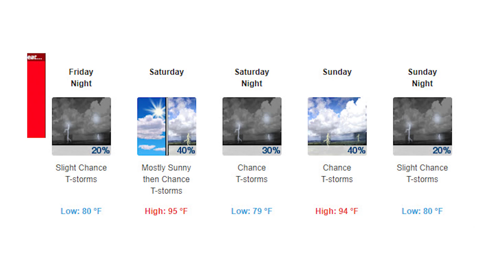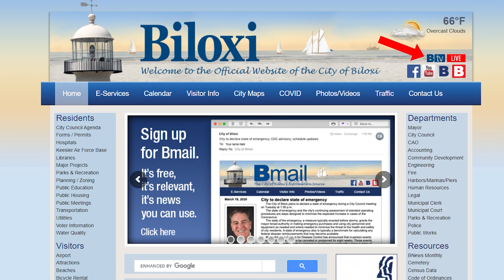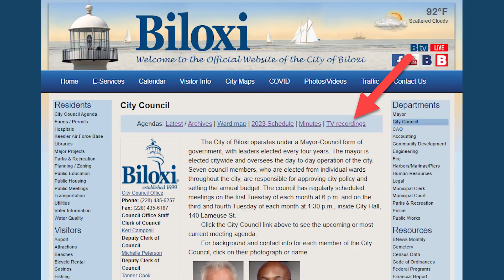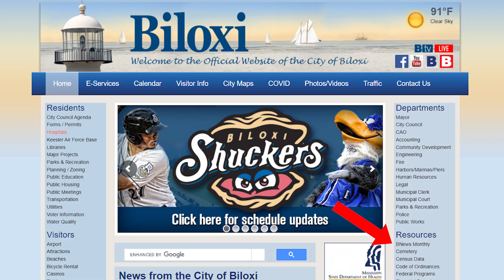Biloxi A to Z for August 4 2023